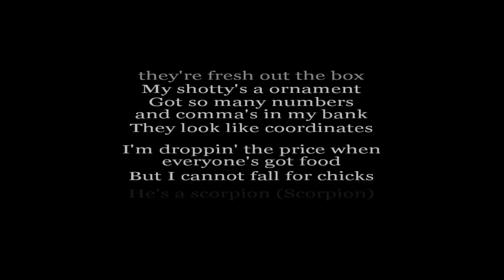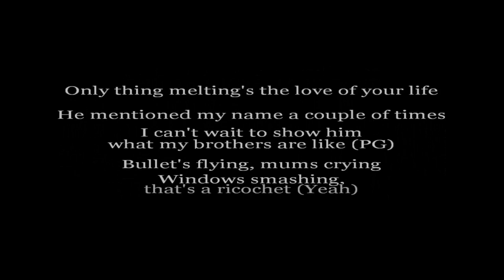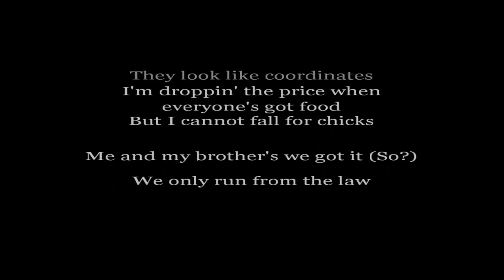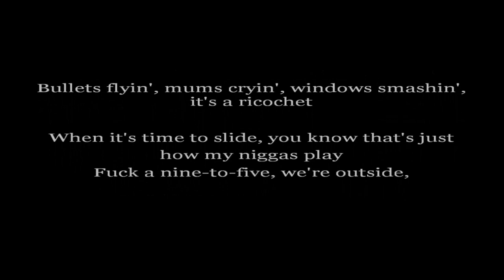Fredo - Scorpion (Lyrics on the screen)